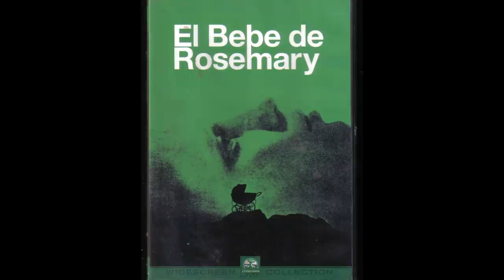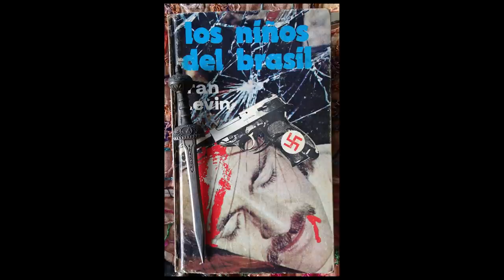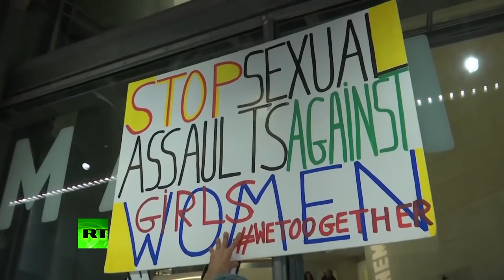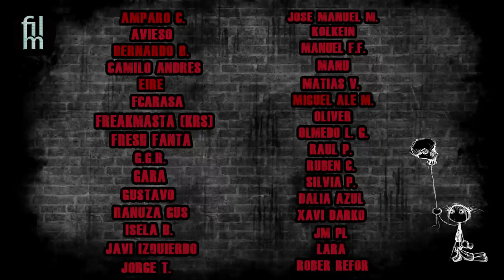La maldición detrás de La Semilla del Diablo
Preparate porque vamos a hablar de una de las películas más malditas dentro de la historia de Hollywood. Tanto el director como el procutor, el compositor y los actores sufrieron todo tipo de desgracias, desde enfermedades a trágicos accidentes.